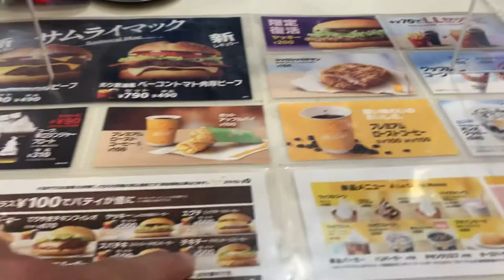MCDONALD’s JAPAN | McDonald’s MENU | Baby eating MCDO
McDonald’s Japan, Menu and what we ordered inside McDonald’s.